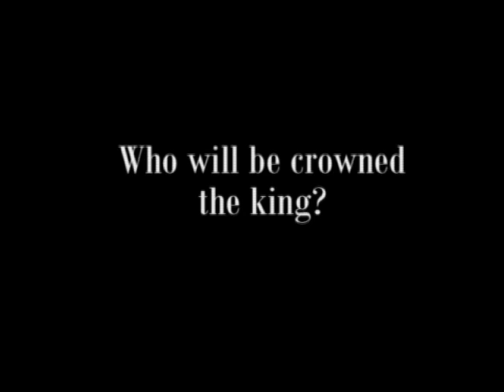The Duel of Manliness teaser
Two men. Seven Rounds. One winner.

The Duel of Manliness is a challenge testing 7 dimensions of manliness:
Analysis - reasoning and logic
Athleticism - mastery of the physical dimension
Combat - the ability to win battles
Cunning - social finesse and charisma
Ingenuity - cleverness and creativity
Willpower - strength of resolve
Wit - the power of intellect

Who will be crowned king?